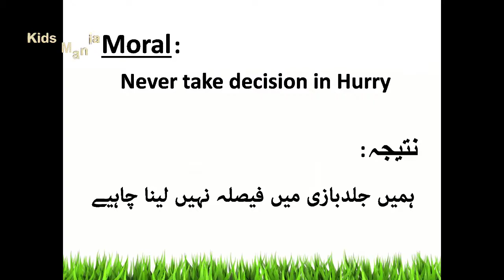Story for kids --- wafadar Nawela--Loyal Moongose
In this channel you will find stories for kids with moral lesson .

Do comment.